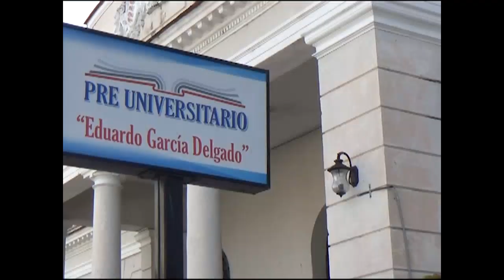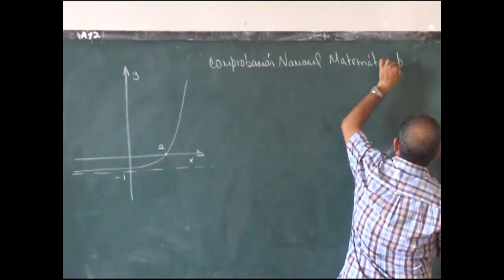Novedades en curso escolar para grado doce en Cienfuegos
El venidero curso escolar estará caracterizado por la aplicación de nuevas formas y metodologías en cada enseñanza. Tania Valladares Contreras, Jefa del Nivel Educativo Preuniversitario en Cienfuegos, da a conocer las novedades para el duodécimo grado, en el curso docente 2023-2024.